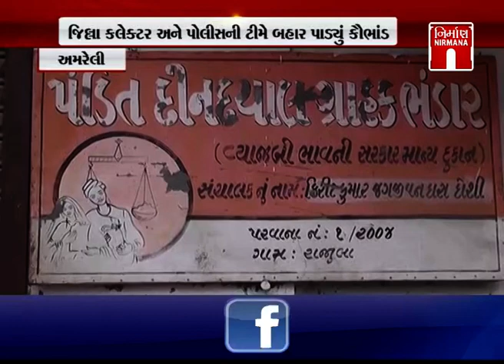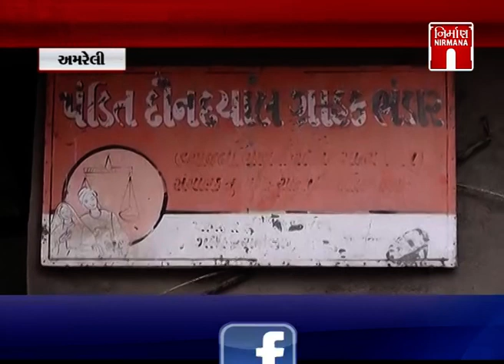Amreli માં રેશનિંગ કૌભાંડ આવ્યું સામે | Nirmananews